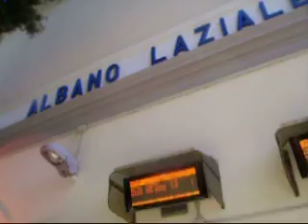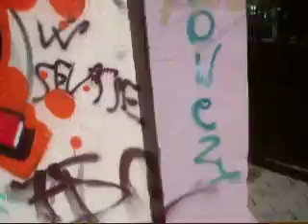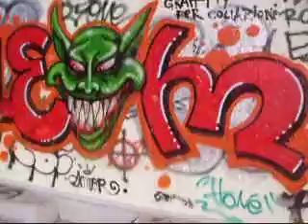LA STAZIONE FERROVIARIA DI ALBANO LAZIALE E' SENZA BAGNI PUBBLICI REPORTAGE DI GABRIELE PAOLINI